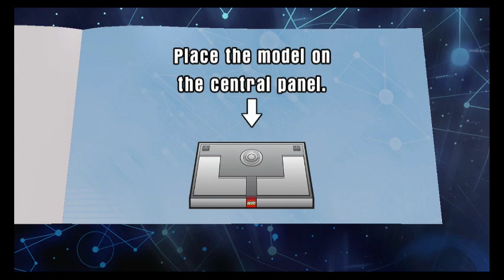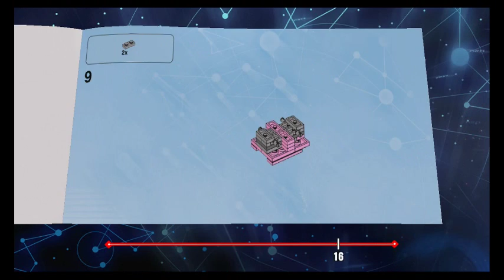20160303 LEGO Dimensions The Simpsons' World part1